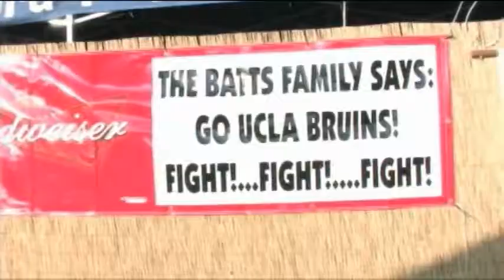Tailgater Sizzle Reel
Tailgater is a sports show spec about tailgating parties in the college football world. Editing by Joe Sinicropi and Brian Kronenberg.